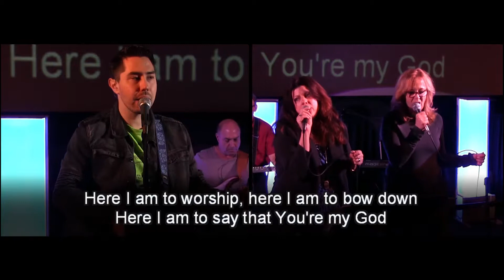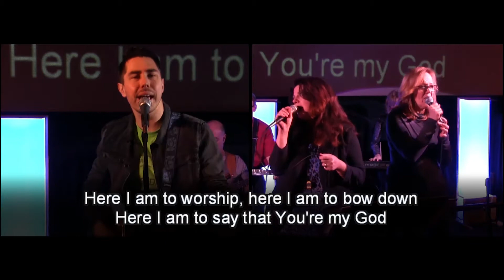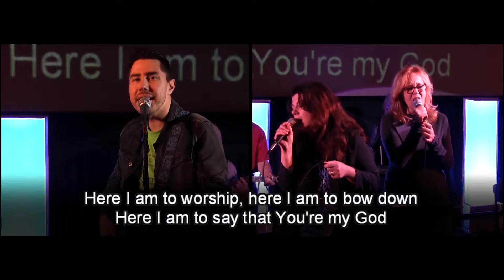Here I Am To Worship - Blessed Hope Community Church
Written by Tim Hughes in 1999.  Covered by Michael W. Smith, Chris Tomlin,  Hillsong, and  many others.